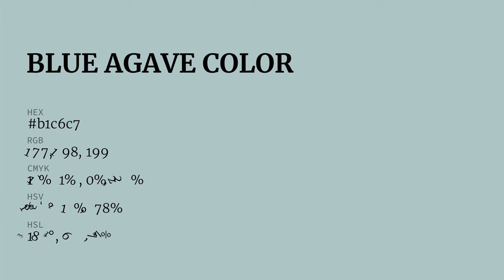Blue Agave color b1c6c7 hex color - Green color - Warm color b1c6c7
What color is Blue Agave ? b1c6c7 hex color - Green color - Warm color b1c6c7

Hex b1c6c7 Color Code is also known as Blue Agave color.